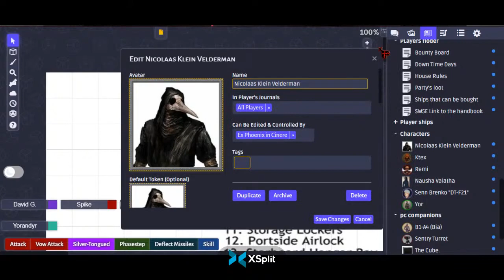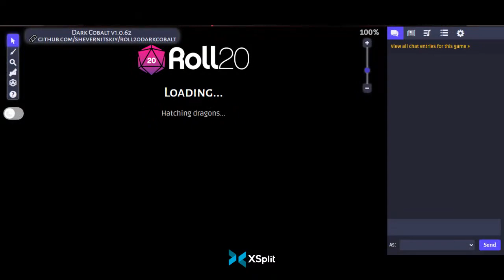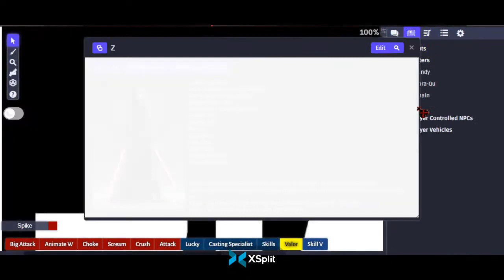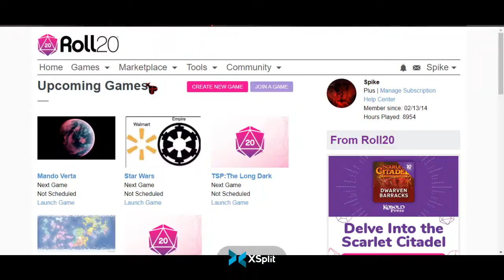SWD&D 5e - Mando Verta - Session 0.1